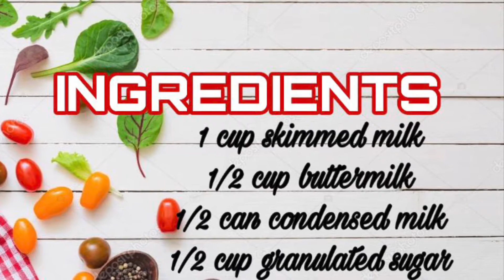PASTILLAS DE LECHE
Easy homemade recipe of pastillas de leche!